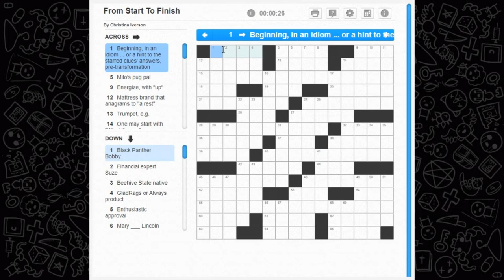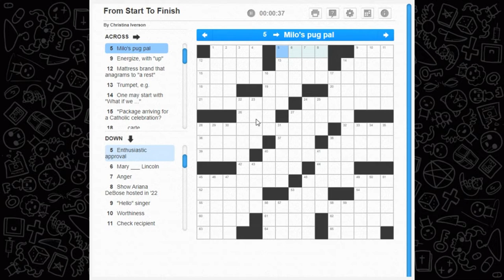Crossword Time! 'From Start To Finish' Puzzle from 02/15/22 Aw Nuts